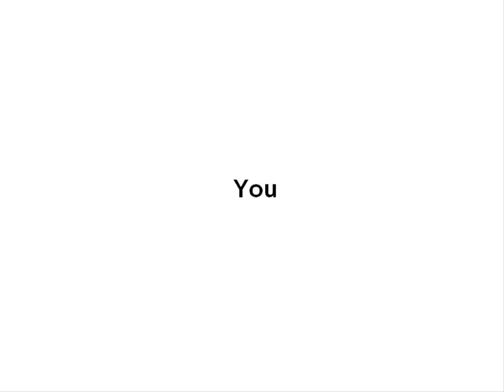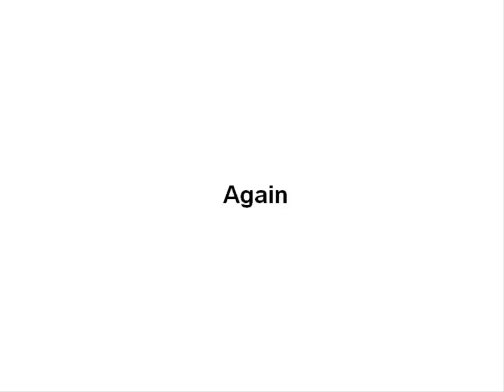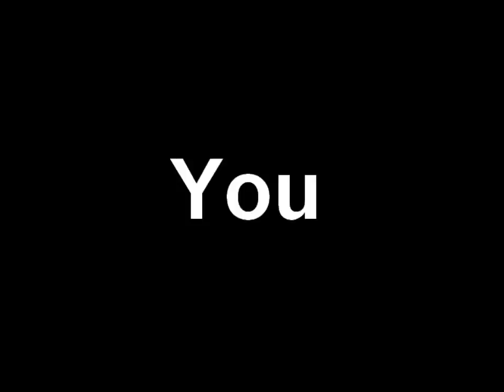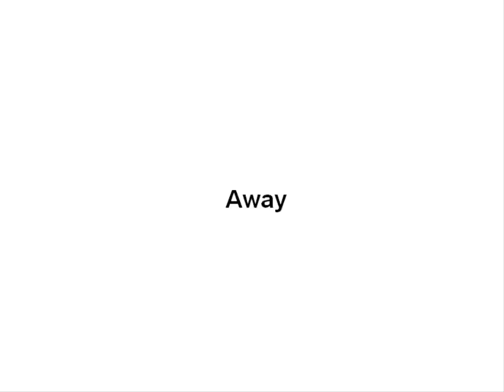Two Weeks-All That Remains lyrics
Two Weeks, by All That Remains